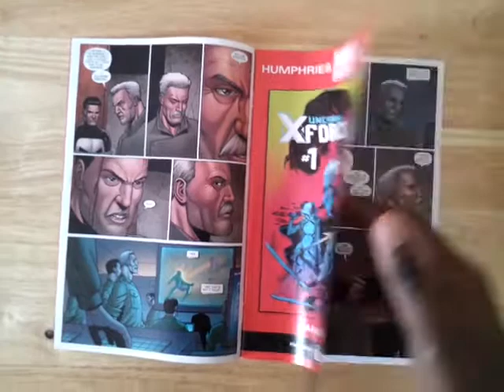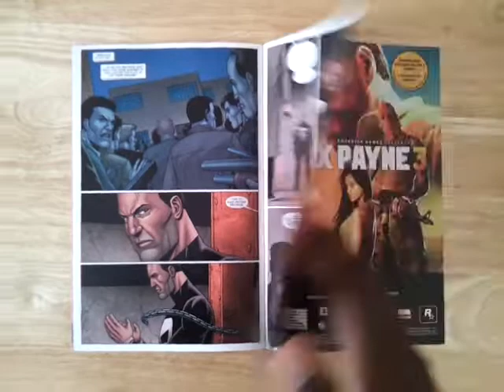Unboxing Thunderbolts #1 (Marvel Comics - Marvel Now!)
A quick sneak peek at the first issue of Thunderbolts. Written by Daniel Way and drawn by Steve Dillon. Part of the historic Marvel Now! relaunch! From Marvel Comics.